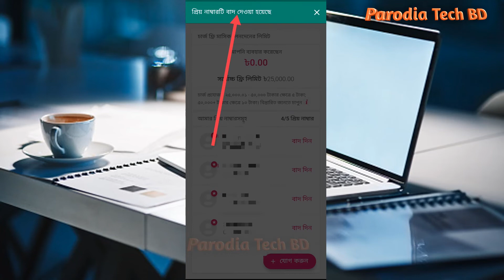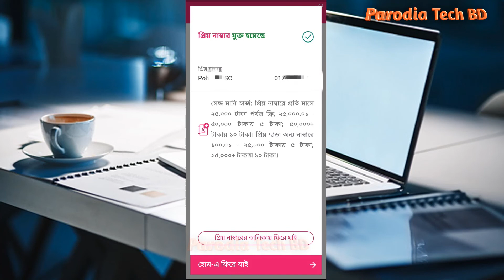Bkash Priyo Number Setting | বিকাশে প্রিয় নাম্বার যোগ করে ফ্রি সেন্ড মানি করুন ২৫,০০০ টাকা পর্যন্ত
Relared Keywords:
বিকাশ প্রিয় নাম্বার অফার,বিকাশ প্রিয় নাম্বার,বিকাশ এজেন্ট প্রিয় নাম্বার যুক্ত করা,বিকাশ প্রিয় নাম্বারের অফার,বিকাশ প্রিয় এজেন্ট নাম্বার,বিকাশ প্রিয় এজেন্ট নাম্বার পরিবর্তন,বিকাশ প্রিয় নাম্বার সেট,বিকাশ প্রিয় নাম্বার সেট,বিকাশ প্রিয় নাম্বার অফার,বিকাশ প্রিয় নাম্বার পরিবর্তন,বিকাশ প্রিয় নাম্বার,বিকাশ প্রিয় নাম্বার সেট করার নিয়ম,বিকাশে প্রিয় নাম্বার ডিলিট করুন,বিকাশে প্রিয় নাম্বার করার নিয়ম,বিকাশ প্রিয় এজেন্ট নাম্বার সেট করুন